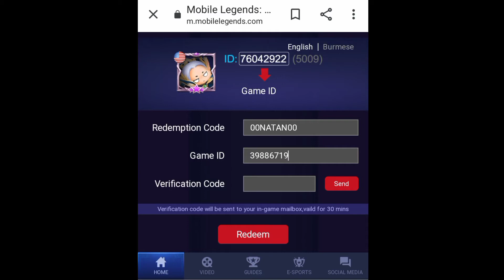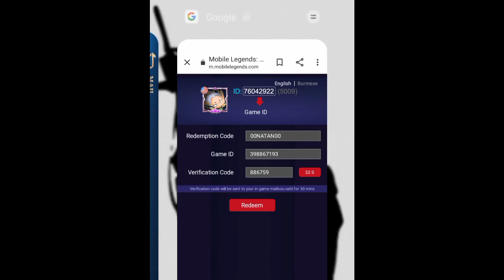Bagi Bagi Kode Redeem Mobile Legend Terbaru 30 Juli 2021